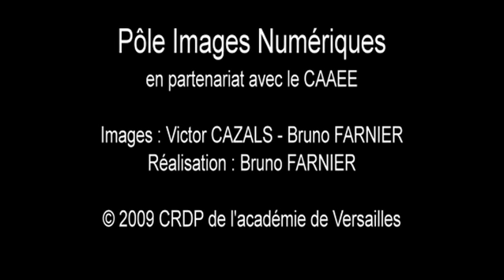Comment l'enfant peut-il supporter ces frustrations ?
Interview de M.Pierre DELION, pédopsychiatre et chef de service au CHRU (Centre Hospitalier Régional Universitaire) de LILLE, enregistrée au lycée Léonard de Vinci à Levallois-Perret.